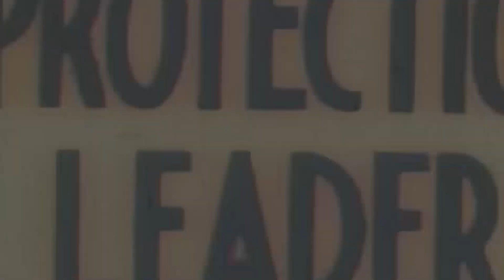Flex The Foreigner - Sugarcane Flow (Prod. Kydro)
Video by Lost In Discovery

Originally born and raised in Portugal before moving to the UK at a young age. Manchester’s “Flex The Foreigner” is a musical blend of sounds that come from both his native home and his adoptive one. Although he considers himself a “lyrical rapper” in a sense, he isn’t afraid of stepping away from that territory to do something more experimental. His style is one that morphs with the passing of each track and in his own words “will continue to do so, in order to create something fresh and unexpected”.